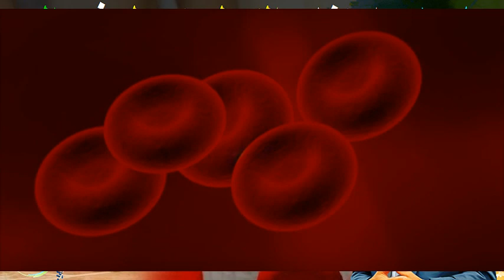طهور هذه العلامات مؤشر خطير لارتفاع الكولسترول في الدم وأنت لا تدري مع الدكتور محمد الفايد